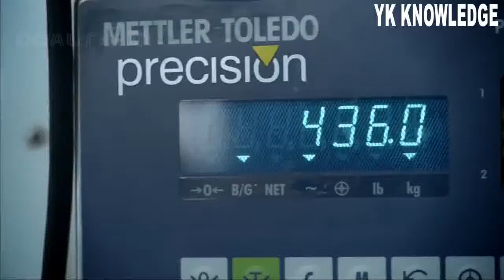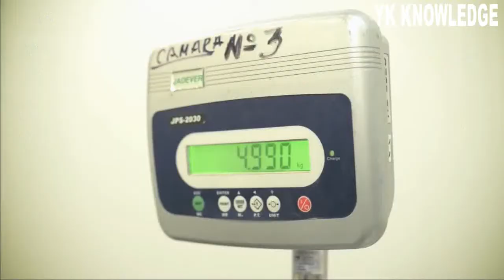मटर की खेती और फसल - हिम मटर की खेती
Y K KNOWLEDGE contents : Harvesting , Procesing, Packing , agriculture technology, food processing, New agriculture technology and machinery's, high level tools,